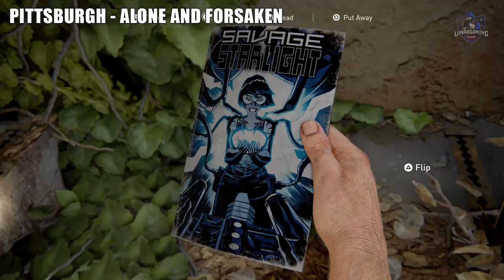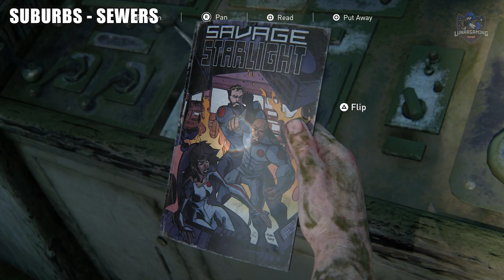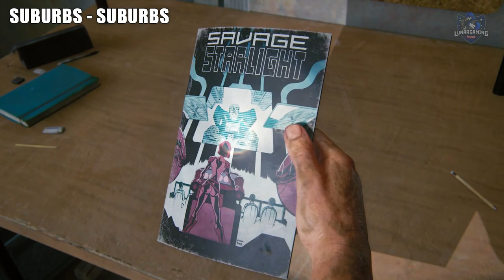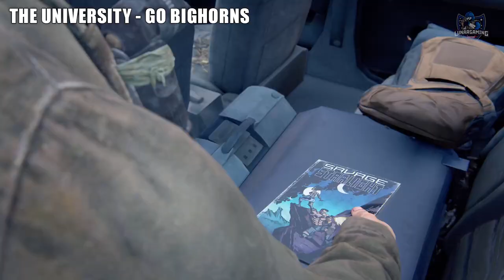All Comic Book Locations The Last of Us Part 1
All Comic Book Locations in the last of us part 1 that are found across the games 12 chapters including the left behind dlc.  Ellies Comic Books are needed for the Savage Starlight Fan trophy Find a comic and Endure and Survive Collect all comics.  Follow the video to guide to find them all.

LunarGaming - The Last of Us Part 1 Guides & Gameplay